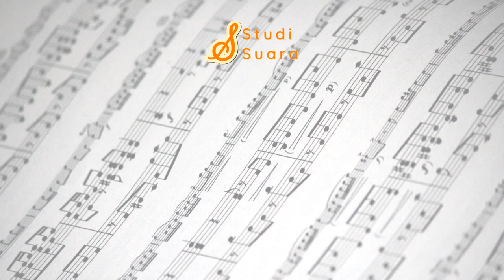Kaela Rilis Cover Lagi? Bagaimana Perkembangannya? | Kaela Kovalskia | "MUSICOMMENT"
365 Nichi no Kamihikouki - AKB48 (Cover by Kaela Kovalskia)